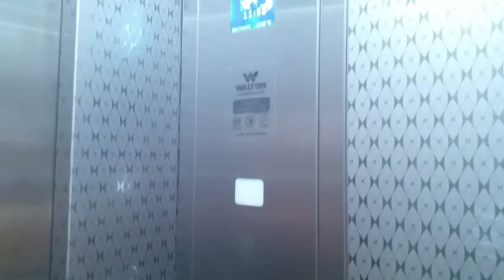Mother in law's Jholjhola Beef & my Summer Refreshing Drink Malta-Lemon.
A normal weekend it is!